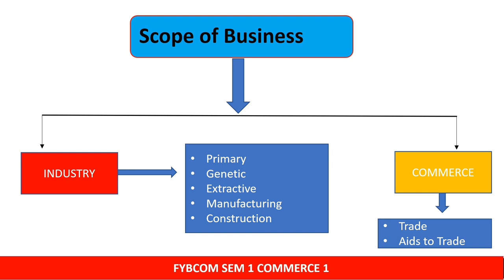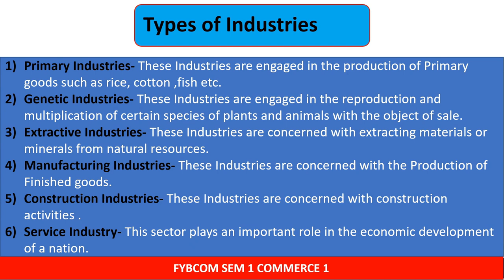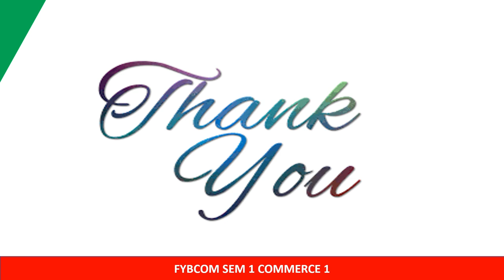Scope of Business Part 1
Hello friends in today's video I will discuss the scope of business of Business part 1